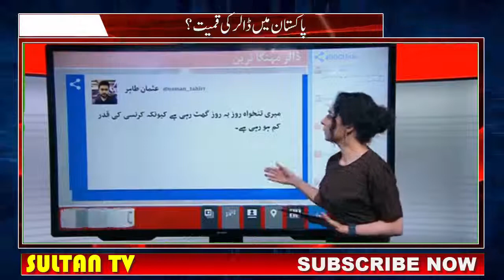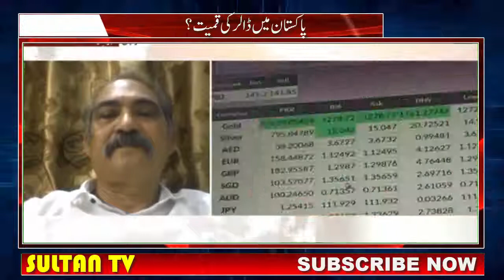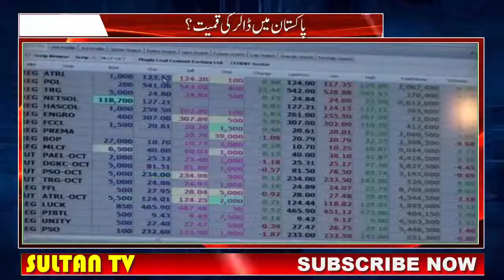پاکستان میں ڈالر کی بڑھتی ہوئی قیمت، وجوہات کیا ہیں؟Doller Growth|IMF Loan|Pakistan Future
پاکستان میں ڈالر کی بڑھتی ہوئی قیمت، وجوہات کیا ہیں؟

Doller Growth|IMF Loan|Pakistan Future
پاکستان میں ڈالر کی قیمت میں روز بروز اضافہ دیکھنے میں آ رہا ہے اور ماہرین کا کہنا ہے کہ آئندہ چند روز میں ڈالر کی قیمت مزید بڑھنے کے امکانات موجود ہیں۔
ڈالر کی قدر میں جمعرات کو بہت زیادہ اضافہ دیکھنے میں آیا اور انٹر بینک مارکیٹ میں ڈالر کے نرخ ملکی تاریخ کی بلند ترین سطح پر پہنچ گئے، جب کہ اوپن مارکیٹ میں ڈالر 150 روپے کے نرخ پر بھی دستیاب نہیں تھا۔
بدھ کوانٹر بینک مارکیٹ میں روپے کے مقابلے میں ڈالر 141.5 روپے کا تھا جو جمعرات کو 148 کی بلند ترین سطح کو چھونے کے بعد 147 روپے پر فروخت ہوا۔
معاشی امور کے ماہر خرم حسین نے ’اردو نیوز‘ کو بتایا کہ سٹیٹ بینک آف پاکستان نے ڈالر کی قدر میں اضافے کو تسلیم کیا ہے اور موجودہ اقتصادی صورت حال میں روپے کی قدر میں استحکام کا امکان نظر نہیں آتا۔ ان کا کہنا تھا کہ روپے کی قدر میں کمی مارکیٹ کنڈیشن کے تناظر میں ہے اور آئندہ دنوں میں ڈالر کی قدر میں اضافہ ہی ہو سکتا ہے کمی نہیں ہو سکتی۔